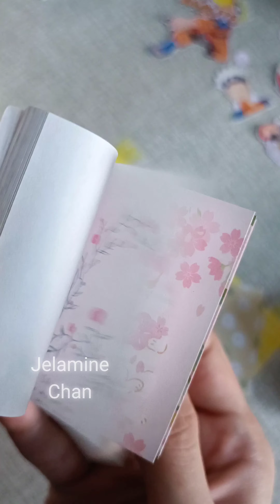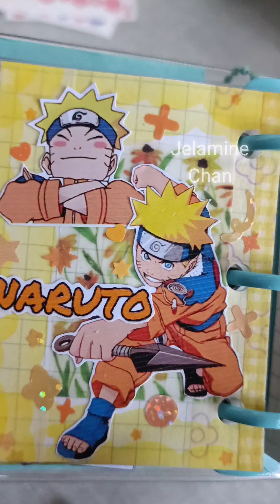🦊 Let Mini Journal With Me Uzumaki Naruto yellow&orange theme 💛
Let's Mini Journal ASMR With Me Uzumaki Naruto

A relaxing, satisfying mini journal/scrapbook, polaroids, and anime stickers making.
You're bored and don't wanna go outside? Let's go and make some anime art craft with me and enjoy the thrill of an artist.

"I Also Do"

Unboxing
Drawing, Painting
Anime Journals
Anime Polaroids
Stickers design
Stickers, Washitapes
Stationery Haul✧⁠
Gaming

music used 🎼
blue bird lofi mix bu@kurochuu

mini journal with me
anime journal with me
Naruto journal
Naruto scrapbooking
decorating scrapbook
journaling
journal anime
anime scrapbook
mini journal